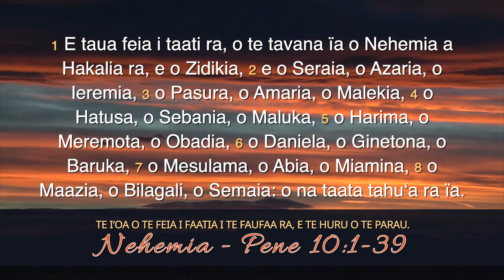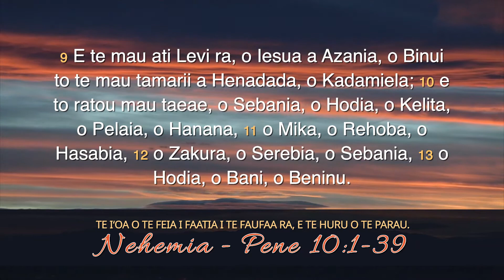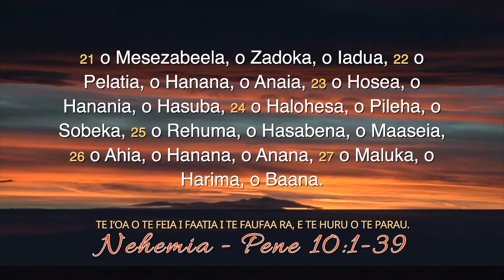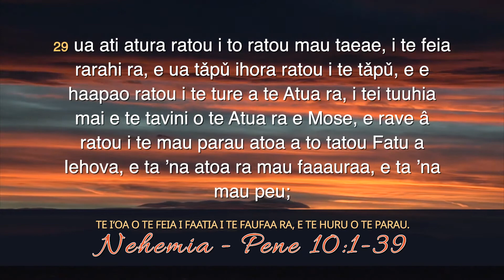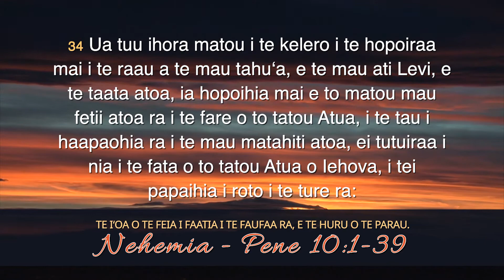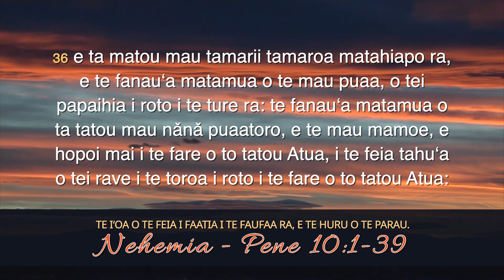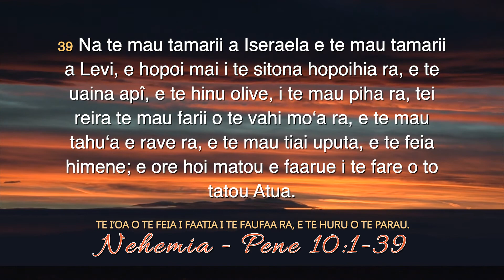Te Parau a te Atua - Nehemia Pene 10